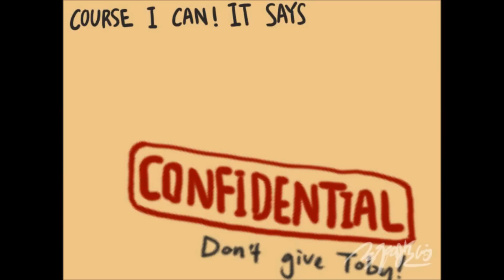Cweepypasta - Jeff Facts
HAPPY OCTOBER 13TH!
As a Creepypasta Day Special, this video tells you 3 facts about Jeff, and also revealing what's coming up next on Halloween, plus characters who are going to show up in the future. Update (12/1/2016): I just realized I made a mistake with Lost Silver(Trainer Gold)'s name... His name according the the story is '...'. Sorry!

Cweepypasta is a series of animation made by Lychee Chong, using Paint Tool SAI and Windows Movie Maker.
It features the all time favourite Creepypasta characters, in a cuter form, living together and having fun.